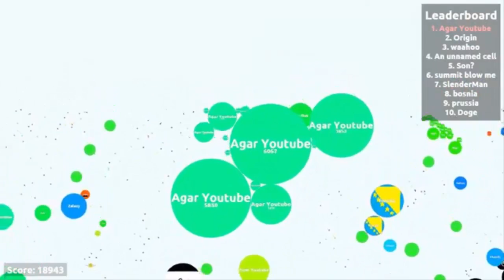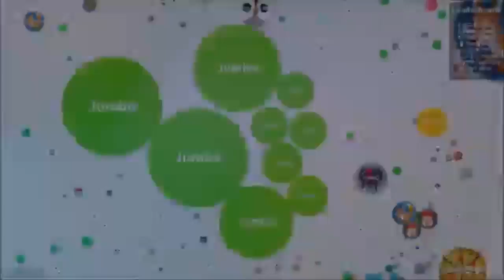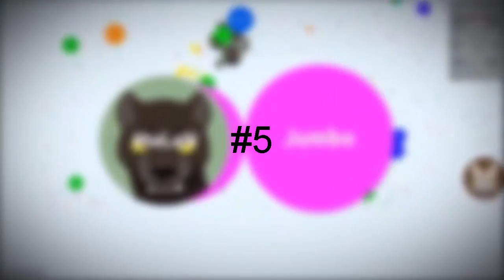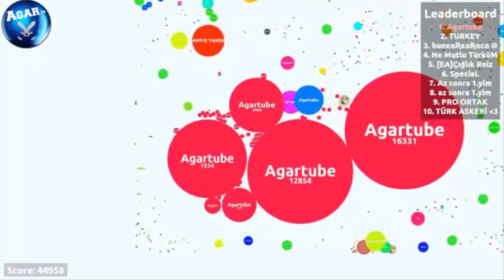TOP 10 EPIC AGAR.IO HACKS GAMEPLAY MOMENTS OF 2015 - 2016 OF ALL TIME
DIEP.IO 150K SCORE: HOW TO WIN ON DIEP.IO (OVELORD MEGABUILD)

TOP 10 EPIC AGAR.IO GAMEPLAY MOMENTS OF 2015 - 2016 OF ALL TIME
✓ Enjoyed TOP 10 EPIC AGAR.IO GAMEPLAY MOMENTS OF 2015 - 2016 OF ALL TIME? Like my content? ✓

♪Music♪
0:00 - Heuse & Zeus x Crona - Pill (feat. Emma Sameth) [NCS Release]
2:10 - Kasger - Highland [NCS Release]

If you are reading this, then you are probably reading the description ( ͡°( ͡° ͜ʖ( ͡° ͜ʖ ͡°)ʖ ͡°) ͡°)